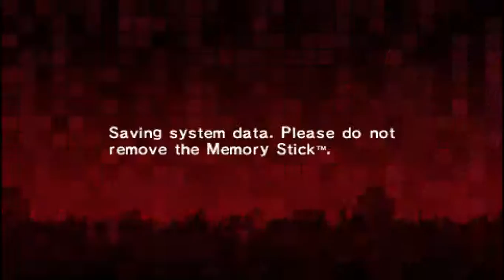Persona 2 Innocent Sin Walkthrough part 16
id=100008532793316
DN and Devpro: Lowtier4life
Skype: Darkrai110